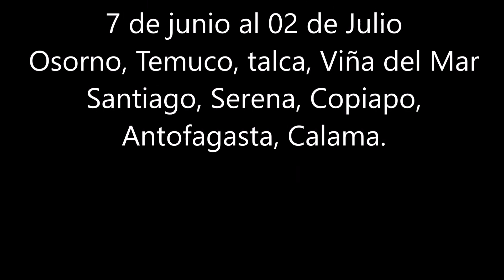EL FABULOSO CIRCO DE LOS ACROBATAS DE CHINA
Únicas Presentaciones en Latinoamericano
Chile 7 de junio al 2 de julio
Argentina 3 de julio al 2 de agosto
Javier Rojas
Empresario Internacional Responsable Latinoamérica
Star Group
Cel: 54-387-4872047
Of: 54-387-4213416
20 de Febrero 780
Salta, Argentina.

Diego Vega Saavedra
Productora Chile
Dives
Alameda Bernardo O'Higgins 1302 of 70
Santiago, Chile

VENTA EN Chile POR SISTEMA TICKETHOY.CL